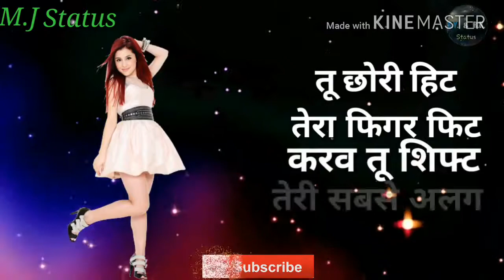👩Gore Gaal, Lagti Kamaal💁 Teri Mast Chaal👢